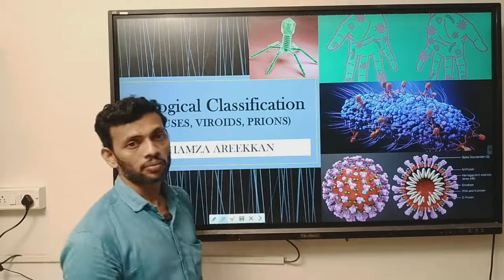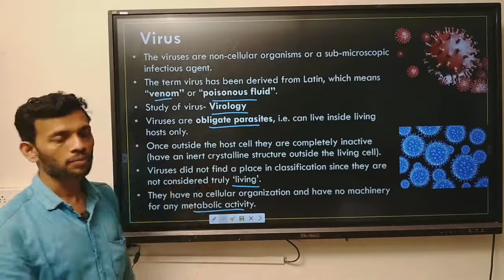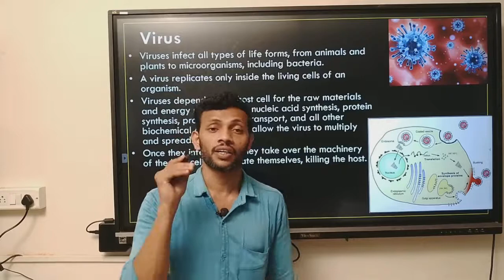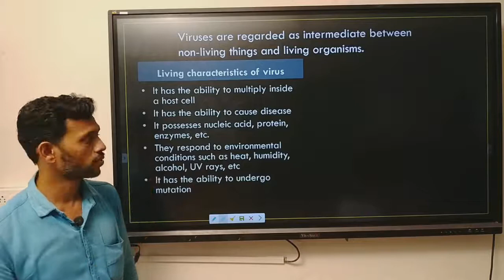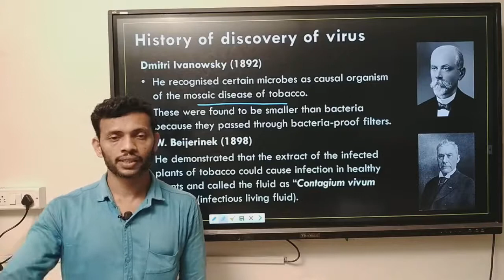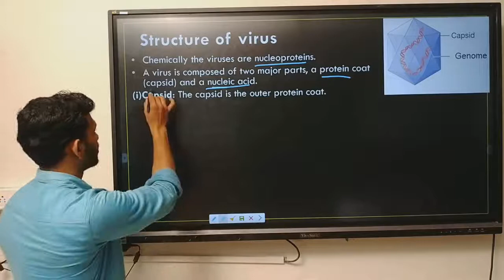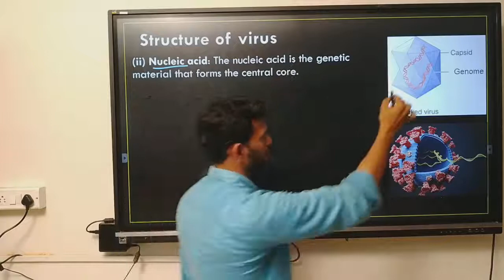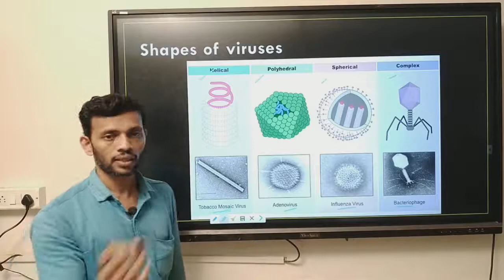Biological Classification (Viruses, Viroids -Part 1)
Plus One Botany Chapter 1